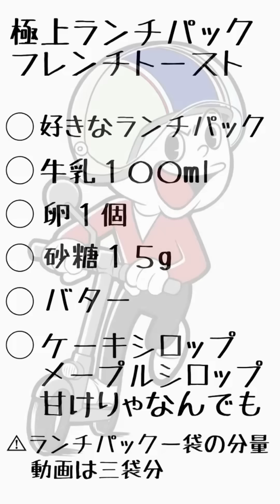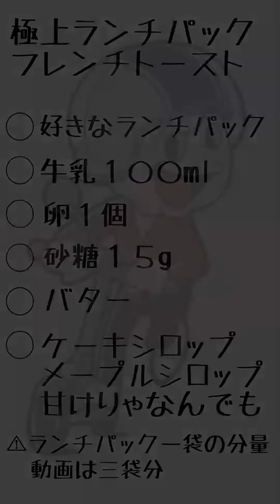【ランチパック】覚醒アレンジ背徳フレンチうめぇんだよな〜ランチパック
よぉちゃんはうすの方で作ってる一部始終観れるんでチェック〜〜〜↓↓